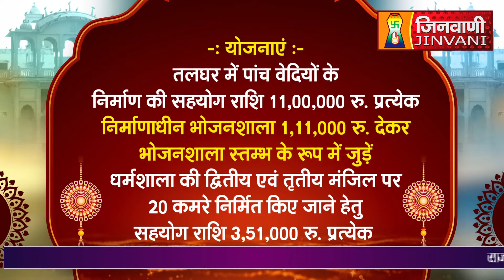Abhishek Shantidhara 25 Mar 2024 Baswa,Dausa,Jaipur, (Raj.) A011251